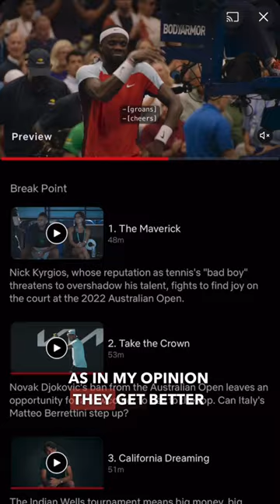BREAK POINT: The New Tennis Series on Netflix